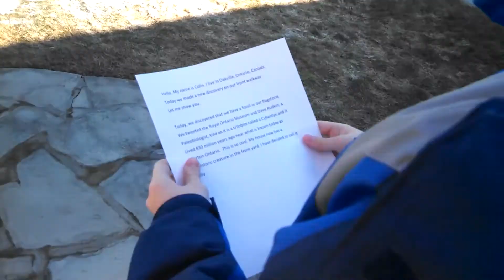Willy, The Fossilized Trilobite! On our Walkway!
My Dad discovered this fossil on our walkway which is made of Flagstone. We have lived in our home for the past 14 years and only now did we realize that we had a fossil within our front door walkway! My Dad tweeted two photos to The Royal Ontario Museum to confirm. They got back to us right away and Mr. Dave Rudkin, a Palaeobiologist with The ROM confirmed that we did indeed have a fossilized invertebrate on our walkway. As per Mr. Rudkin it is a Trilobite called a Cybantyx from The Silurian Age, 430 Million Years Ago!! Our Flagstone is from The Eramosa Farm near Wiarton, Ontario, Canada. So I decided to call this Pre-Historic little guy, "Willy!" It is so cool to live in a house with a fossil of an ancient creature long extinct! If anyone knows more about this fossil let us know here in the comments section!